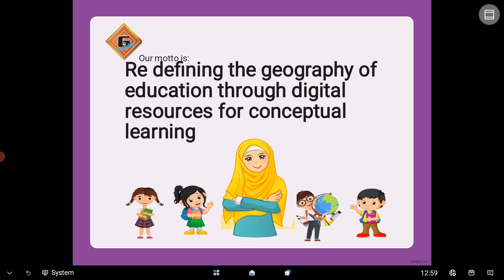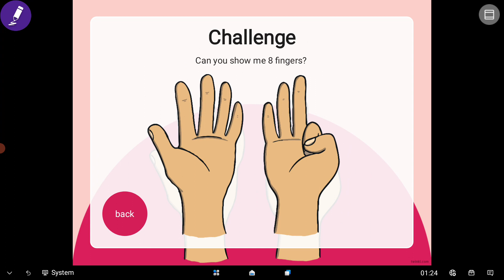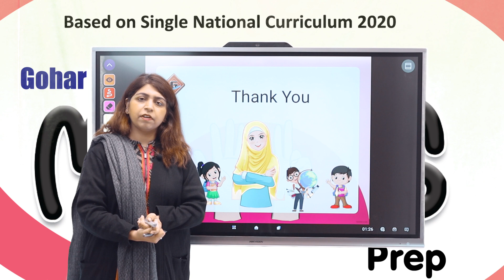Gohar Maths Prep|Lecture 41